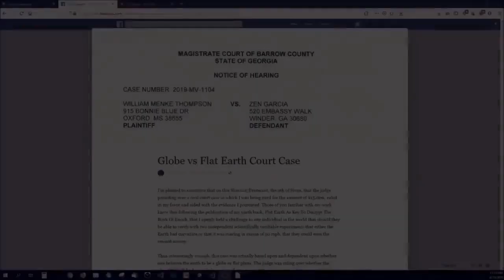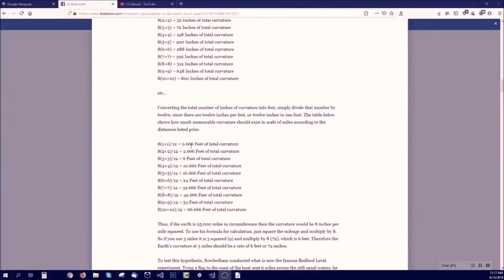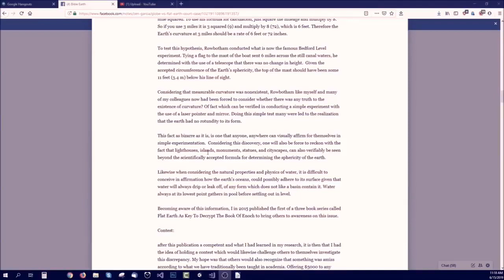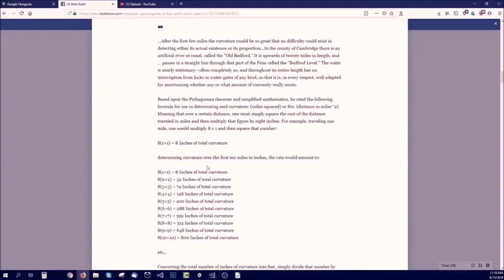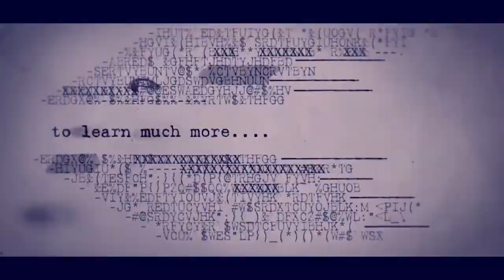FLAT EARTH - U.S. COURT RULES "NO EVIDENCE OF CURVATURE".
Flat Earth - US Court Rules “no evidence of curvature”!.mp4